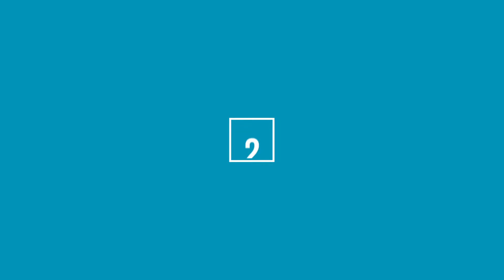CONHEÇA AS VANTAGENS DE TER SUA PRÓPRIA NAVALHA! | MEN'S MARKET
O pessoal da @barbearia_255 veio compartilhar o conhecimento deles sobre o uso da navalha no barbear, além de dar dicas da diferença que faz ter uma própria no seu dia a dia. Confira!

Conheça a Men's Market, a primeira loja online com foco em produtos para cuidados pessoais dedicados ao público masculino. Oferecemos linhas completas para cabelo, barba, cuidado com o corpo, acessórios e muito mais! Nosso catálogo conta com marcas consagradas no mercado, como Keune, Böker, Paul Mitchell, L'anza e Osis+.

Aqui na Men's você encontra uma enorme variedade de produtos selecionados especialmente para homens que gostam de se cuidar, podendo receber em todo Brasil.  Contamos com um excelente atendimento ao cliente e um serviço de entrega que funciona, isso porque nos propomos a ser a solução ideal para os homens que procuram melhorar o seu estilo de vida!
Tudo o que um homem moderno precisa para estar sempre com o visual em dia!